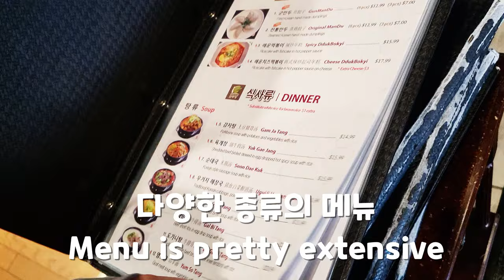토론토 맛집 브이로그 | 만두향 | 얼큰한 전골에 칼국수랑 통통한 만두까지! 볶음밥은 필수 | 숨은 맛집 | fried rice leftover Hack | Food Vlog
오늘도 맛집을 찾아서!
미시사가에 위치한 만두향에서 만두전골을 시켰는데요.  푸짐하고 맛있고! 남은 국물은 당연히 볶음밥이죠!  꼭 가보세요!

Another K food discovery!
This time, we went to ManDooHyang in Mississauga and ordered dumpling hotpot.  it was very hearty and delicious!
Leftover Hack featuring fried rice!! It's a must!
try this place!